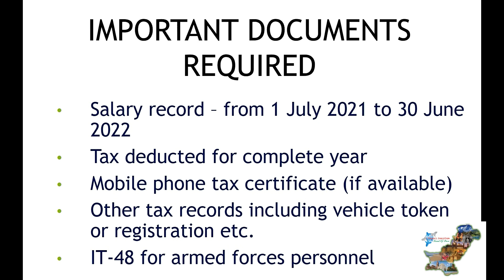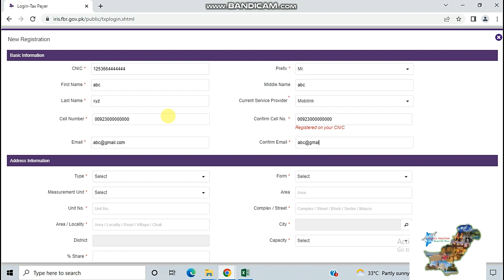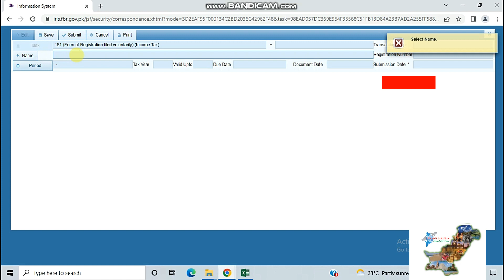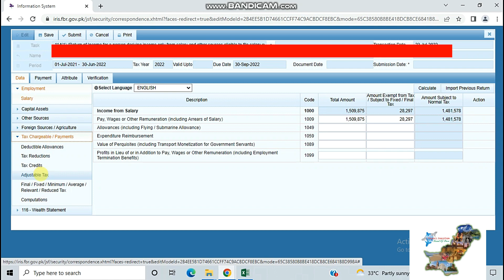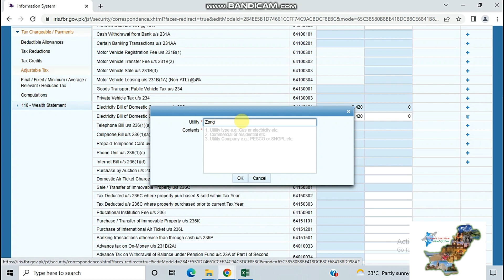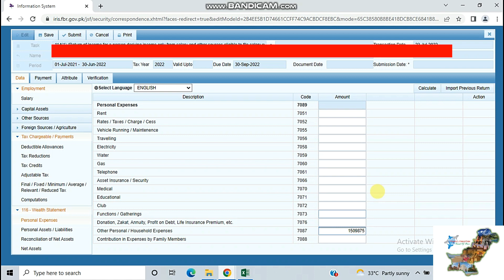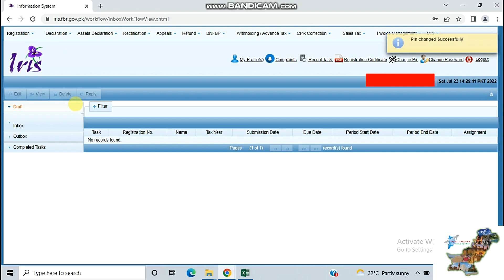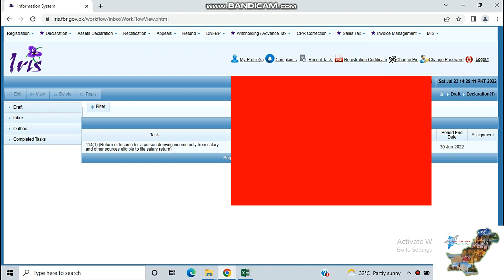How to Become Filer in Pakistan | Complete Guide in Urdu | Salaried person | FBR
Your queries;-

how to become filer
how to become a filer in pakistan
how to become filer in pakistan for salaried person
salaried person
how to file income tax return online in pakistan